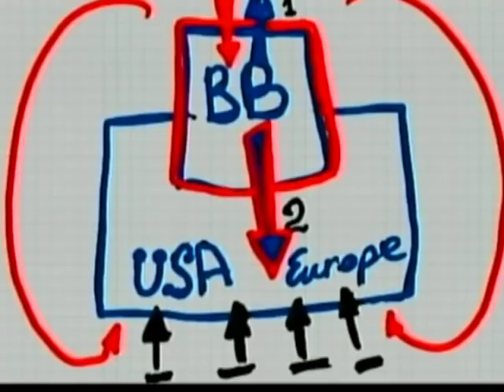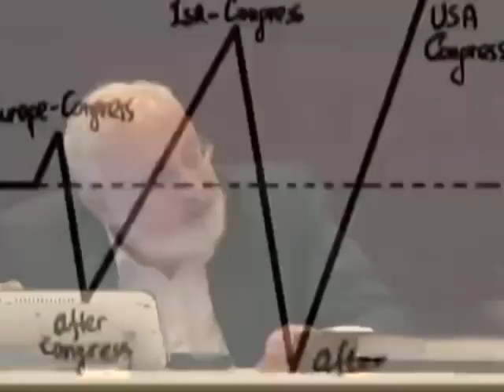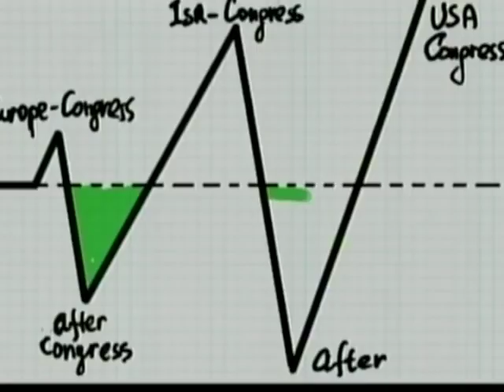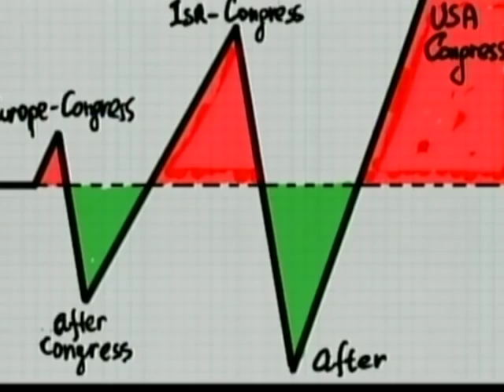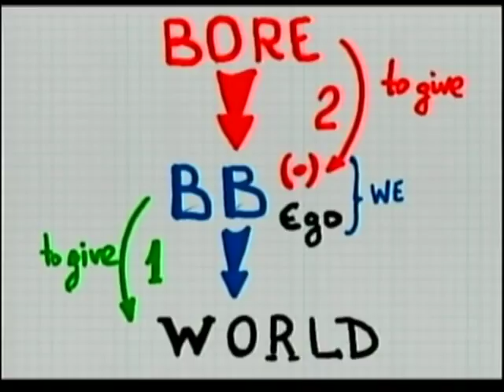2013-03-24 Конгресс в Германии. День 3, семинар №4.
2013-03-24 Конгресс в Германии. День 3, семинар №4.

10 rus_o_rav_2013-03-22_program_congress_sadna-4